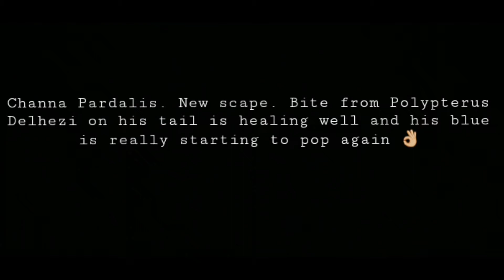Channa Pardalis New Scape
This video is the first of many from myself, the creator and owner of Oddball Aquatics-UK Facebook group. I have much to learn with regards to editing and the likes. But for now here is a video of my Channa Pardalis, notice a bite out of his tail? This is the work of a Polypterus Delhezi who has since been rehomed, they were both in a bigger tank previously and the Delhezi was a problem fish and had to be rehomed.

My pardalis is more than happy in this tank now and after the scape has been finalised, he certainly looks more at home. His tail is healing well, and the blue colouration is really starting to pop once again. The tank looks cloudy due to new substrate being added ,fertiliser and an 80% water change.

Thanks for watching, be sure to like and subscribe if you enjoyed the video and want to see more videos on my fish keeping journey, and click the notification bell if you want to be notified when new videos are uploaded.

I have big plans this year for a new racking system i'll be sure to update that here to.

Feel free to join the Facebook group Oddball Aquatics-UK .

I hope you enjoyed this first video of the channel!